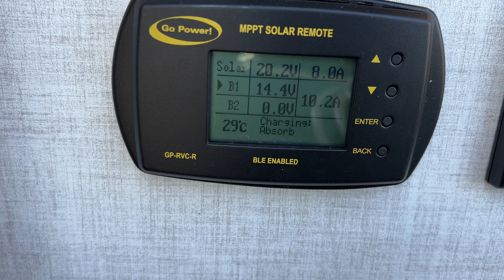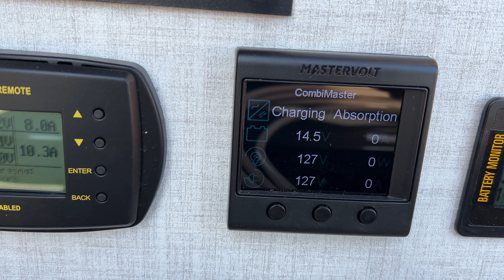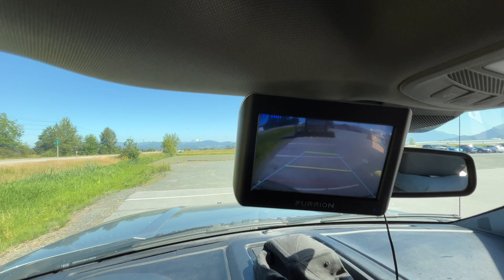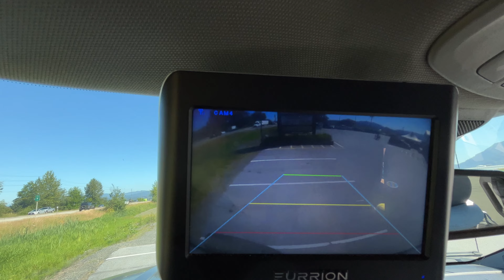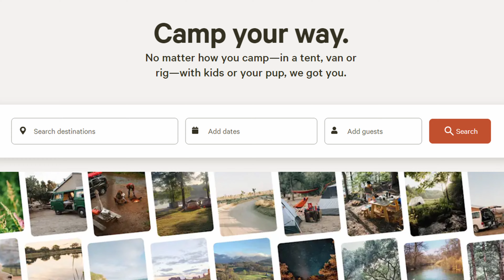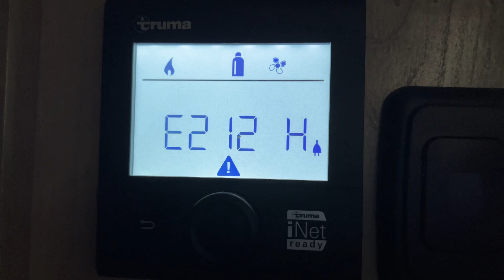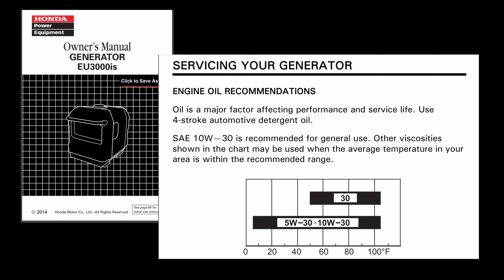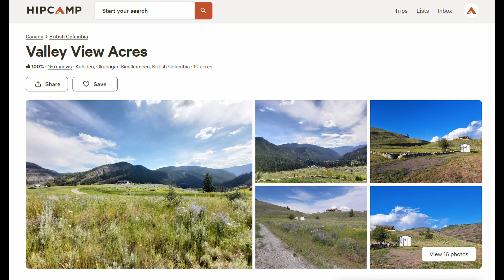Travelling WITH NO Batteries to Kaledan/Cherryville! 12 Volt fail but GORGEOUS destinations in BC.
REMEMBER... "Get Busy Living!"

Safety note: Although our batteries were basically useless to power the RV internals, when charged by the truck or generator they held just a little charge and were able to hold enough juice to power the breakaway switch.    I actually tested it by pulling the breakaway pin and it did indeed engage the brakes.